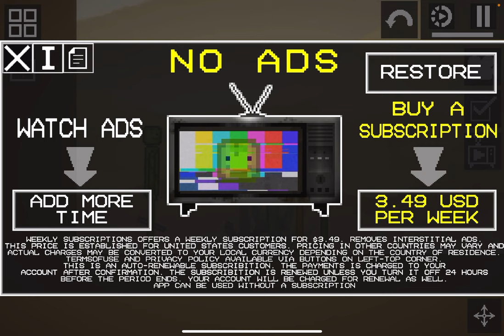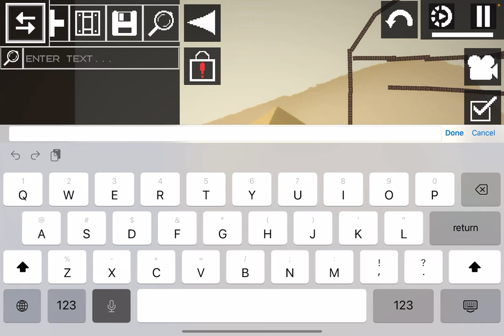Tornado movie in melon playground